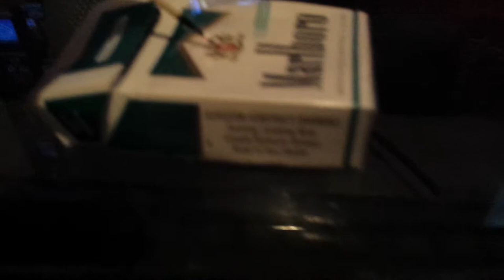Setting cigarette box cellophand on fire lightly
Yes do not try this at home it'll make your room smell bad do it outside